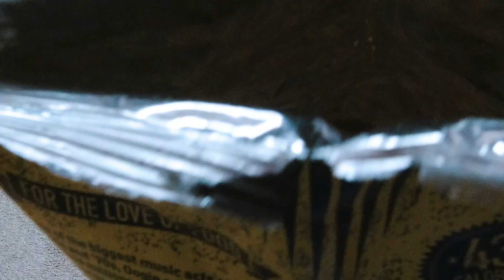You Should Eat in Silence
We all eat every day. But have you ever eaten in silence? Have you ever tried listening to the voice of your food?

Monks often eat in silence. They do so because they concentrate on the process of eating but most importantly, that is the way they express their gratitude to the food they eat.

Every food in its core form had a life. Beef once was a cow. The fruit was made so that the tree can give new life to the world. Everything in this world was given a purpose to live and we are eating that life so that our life can continue to live.

If you can understand that, I challenge you to eat in silence and give your full attention to the life you are taking away. Enjoy the food, not the conversation. Enjoy the taste not being distracted by T.V.